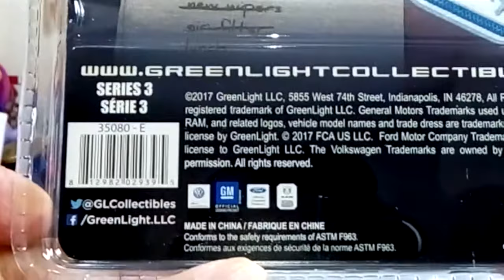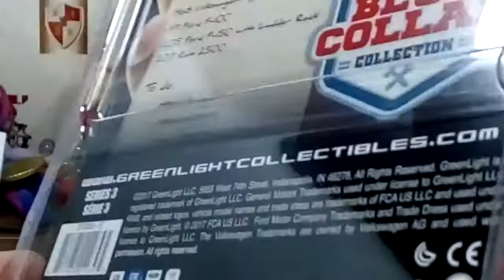Greenlight 2015 Ford Pickup F150 1/64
Fabricante = Greenlight
Série = Blue Collar Collection #3

Modelo = 2015 – Ford Pickup F150
Escala = 1/64
Coleção/Edição = 2017